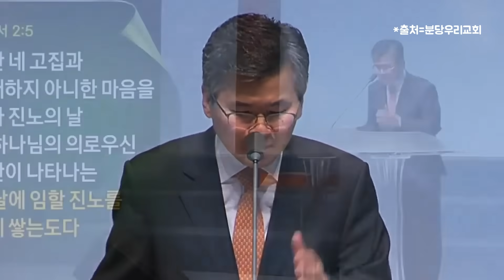♨핫클립♨(자막)주일학교 교사들 성가대 남녀 성도들 보면 위태위태 합니다 | 분당우리교회 주일예배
"주일학교 교사들 성가대 남녀 성도들 보면 위태위태 합니다"

▶후원 방법2: Super Thanks 구매
▶멤버십 가입 하기: 멤버십 혜택 소개
▶개인후원: 하나은행 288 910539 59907 김도연
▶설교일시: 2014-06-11